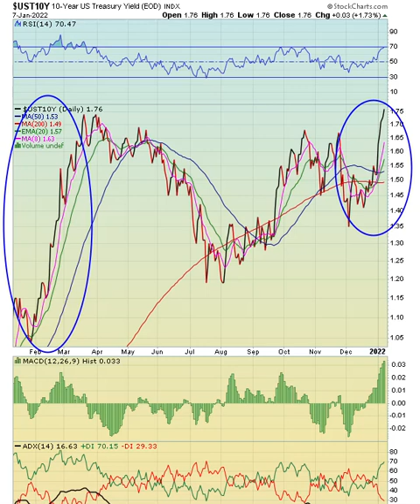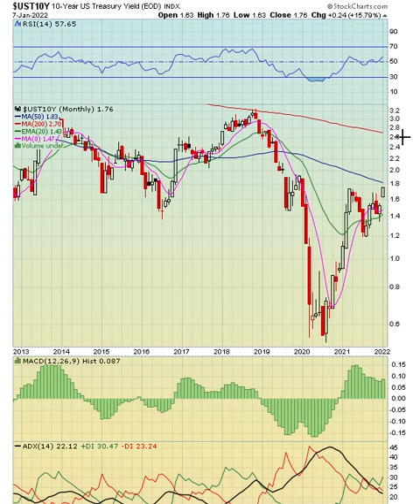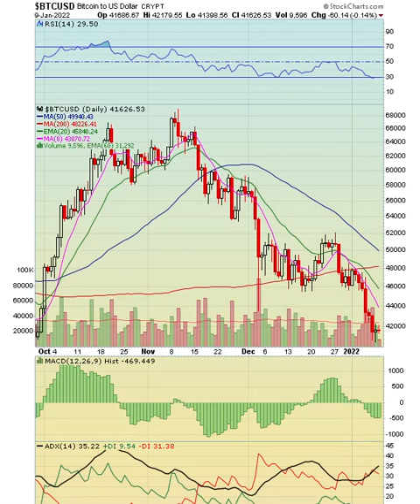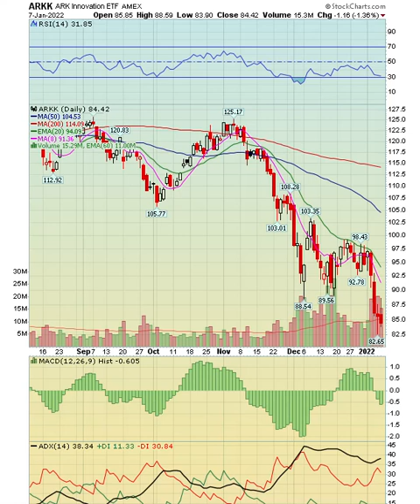Stock Market Weekend Update | 01-09-2022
In this week's video I briefly go over the Dow chart and expectations for the next week. I also go over stock chart setups for the upcoming week.

Launched in 2001, Buy Sell Short (BSS) operates one of the longest running trading chat rooms. Whether it's a bull market, bear market, or a sideways market, we have your back!  As experience counts in every type of market.

Join the FREE chat room today and start learning how to make a living trading stocks